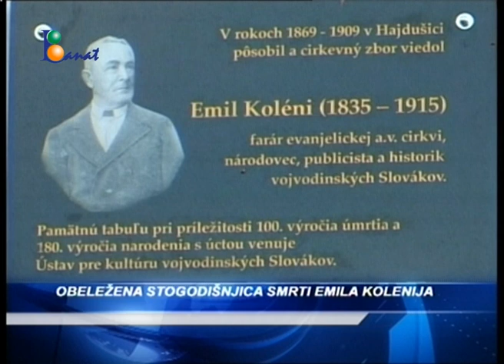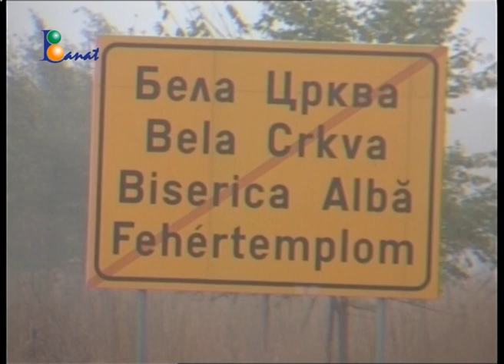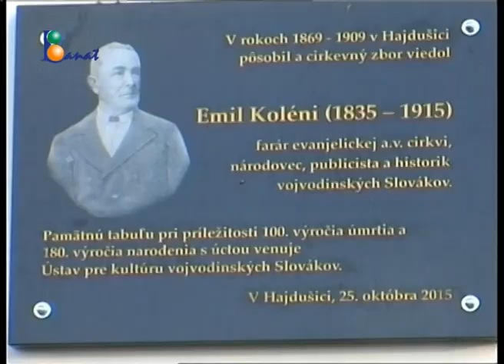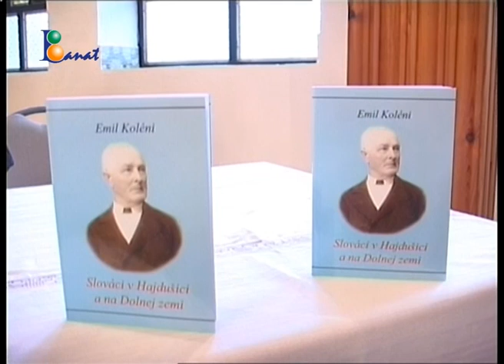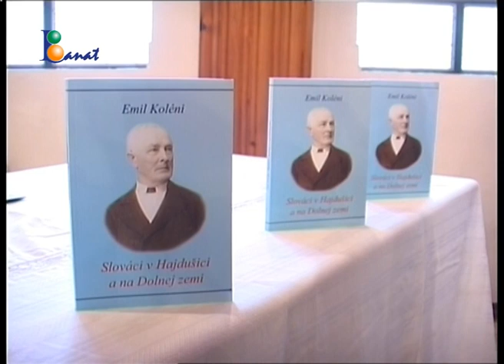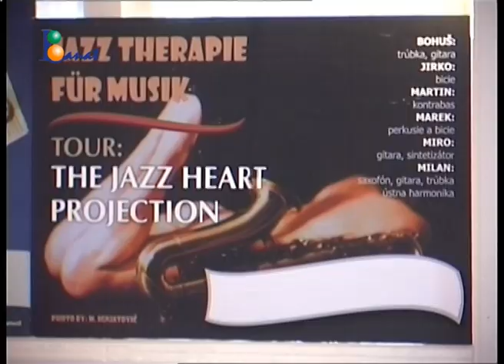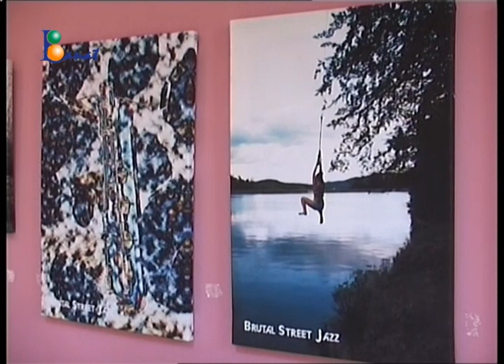TV BANAT Žurnal 26. oktobar 2015.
Vesti dana za ponedeljak, 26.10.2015.

- Završava se rekonstrukcija vodovodne mreže prema naseljenom mestu Kusić, u radove uloženo 7,8 miliona dinara;
- Prosečna septembarska neto zarada u Srbiji 43.925 dinara;
- Osnovan Opštinski odbor "Jedinstvene Srbije" u Vršcu: predsednik Aleksandar Kerkez, potpredsednici Dragana Miletić i Miljan Jovanović;
- Održana i izborma skupština patriotskog bloka Demokartska stranka Srbije – Dveri;
- U  okviru  Vršačke pozorišne jeseni sutra u 18:30 Sećanje na Mirču Omorana;
- U Hajdučici obeležena stogodišnjica smrti evangelističkog sveštenika, publiciste i istoričara Emila Kolenjija;
- Humanitarna Brutal Street Jazz akcija u vršačkom Domu omladine;
- U Beloj Crkvi održano Otvoreno državno prvenstvo u japanskoj džiu džici u 4 discipline: sportska džiu-džica, sportsko mačevanje, mikskumite, i nippon kempo;
- Košarkaši Vršac Swissliona savladali Jagodinu u gostima sa 98:67, košarkašice poražene na gostovanju Novosadskoj ŽKA rezultatom 66:60, juniorska ekipa pobedila Slovene iz Rume sa 89:66;
- FK Vršac izbubio od Odžaka 0:3, OFK Vršac Junajted od Jedinstva u Banatskom Karađorđevu 4:0;
- Rukometaši „Mladosti“ igrali nerešeno sa RK "Srem" iz Sremske Mitrovice 25:25
- Seniorke OK "Banat" pobedile Kikindu 3:0, seniori poraženi 1:3;
- Streljacki klub  "Uljma" osvojio 4. mesto na turniru „Ćupovi“ u Zrenjaninu: pojedinačno Zoran Popov osvojio 2.mesto, Vojislav Mladenović 4.;
- Sutra bez struje deo potrošača u Miletićevu: od 09 do 10h Solunska ulica od Nušićeve  do kraja i Nušićeva od Glavne do Solunske, od 11:30 do 13:30 Kajmakčalanska od broja 51 do kraja;
- Sutra pretežno sunčano, jutarnja temperatura od 0 do 7°C, najviša od 13 do 17°C, u  Vršcu do 16°C.